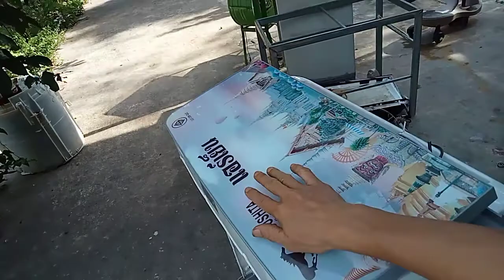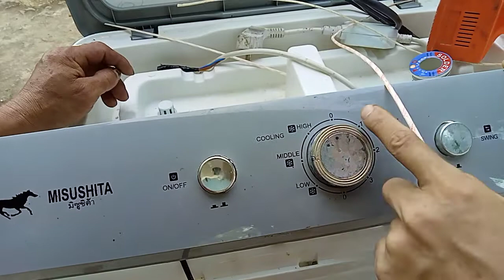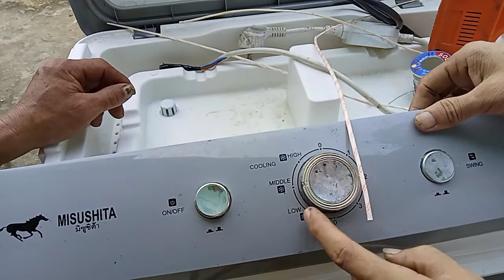Quạt điều hòa bị chuột cắn dây